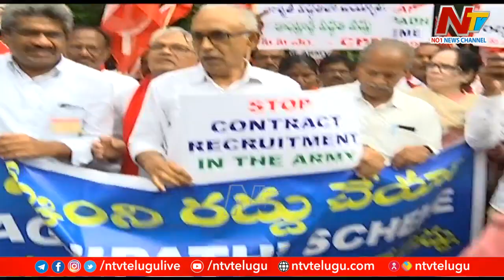బీజేపీవి దేశద్రోహం చర్యలు.. | CPM BV Raghavulu Face To Face | Ntv